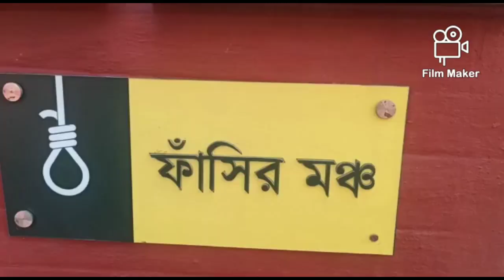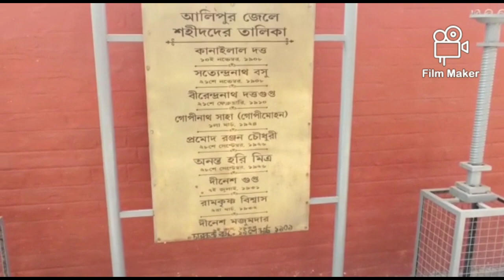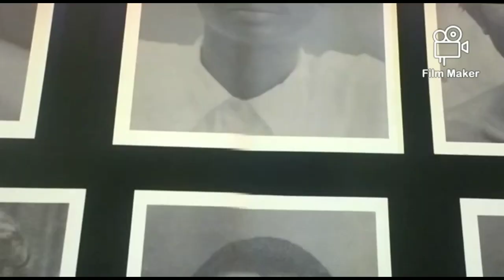Went to Alipore Jail | Pro Players Backbenchers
•The channel is featuring Arijit, Ritama ,Rinita, Deep,Anusuya, Jayojit ,Samina .

•Follow us and stay by our side to grow.